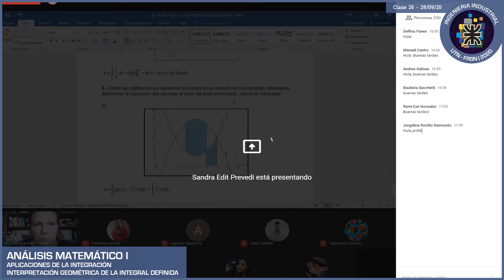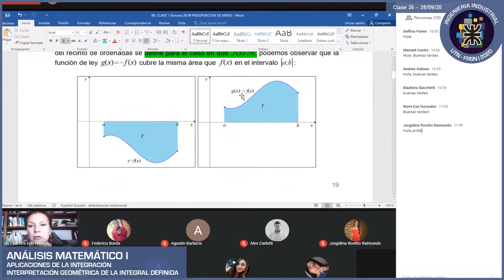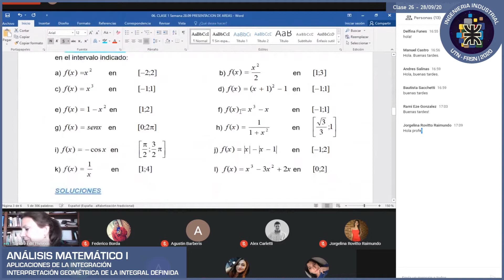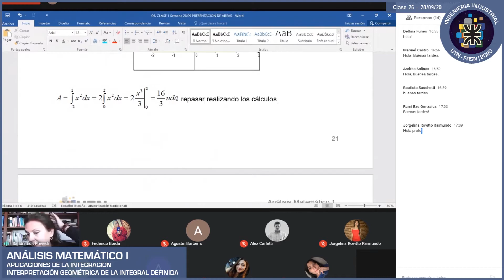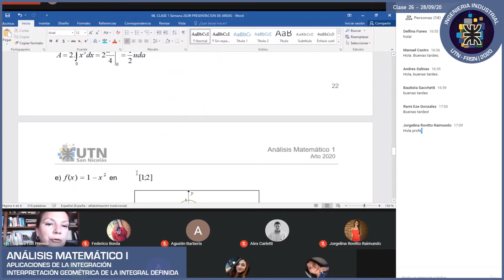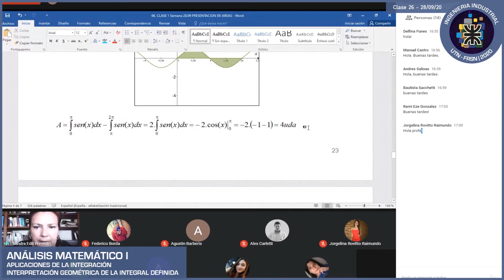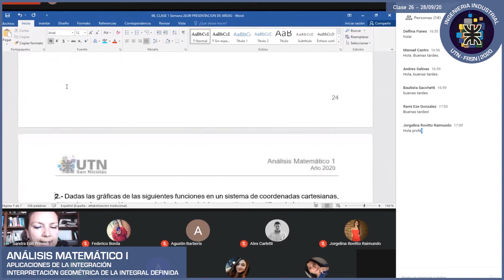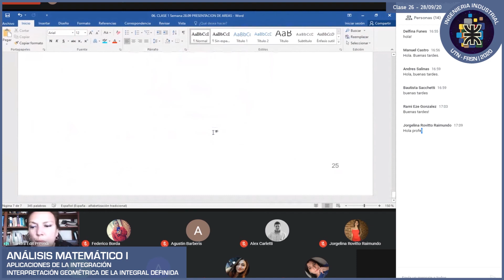Análisis Matemático - Clase Nº26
Análisis Matemático
Clase Nº26
28/09/2020

APLICACIONES DE LA INTEGRACIÓN
INTERPRETACIÓN GEOMÉTRICA DE LA INTEGRAL DEFINIDA

Prof. Hernan Martinez (Teoría)
Prof. Sandra Prevedi (Práctica)